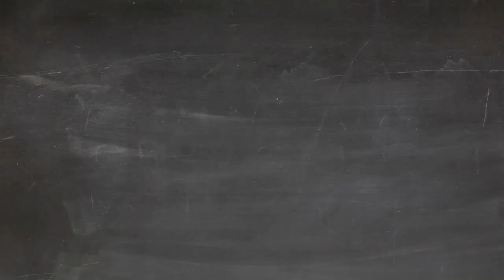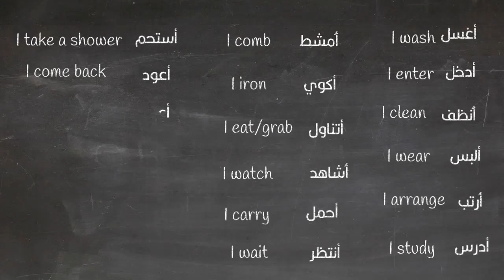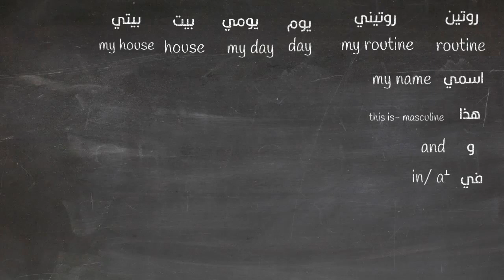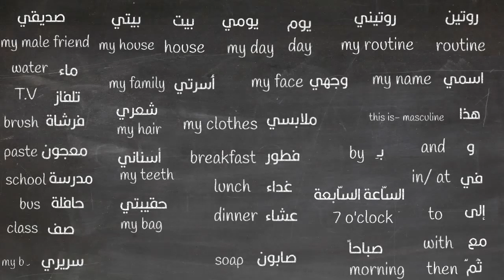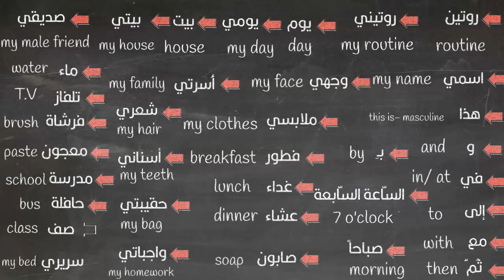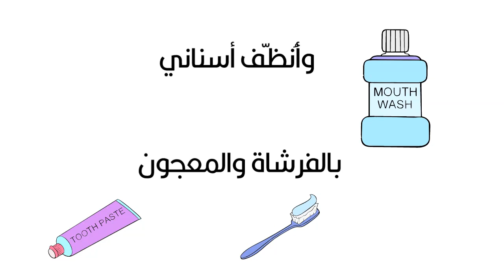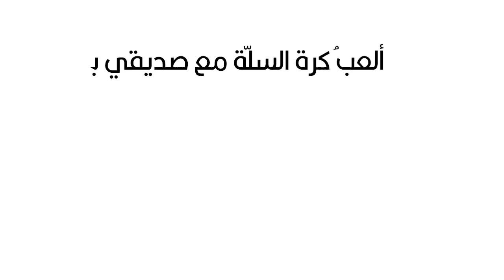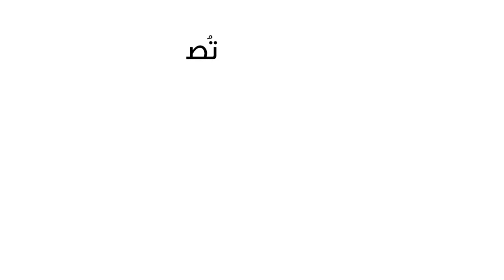Learn Arabic through storytelling video 367 "Robby's daily routine"